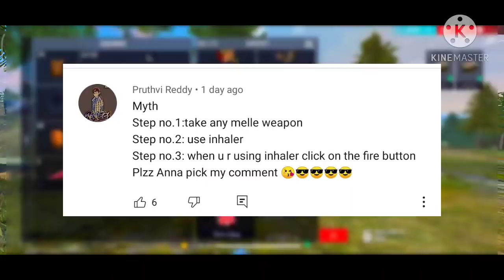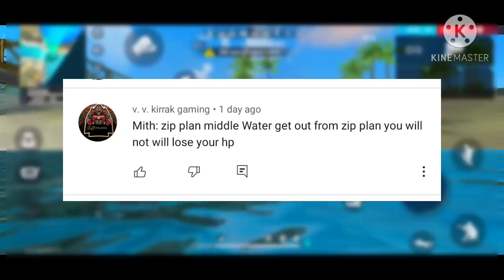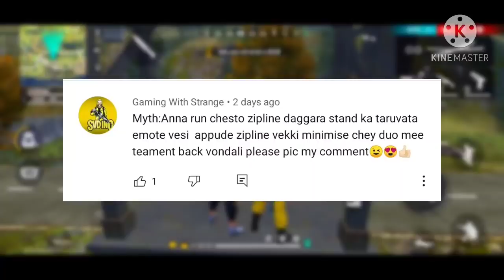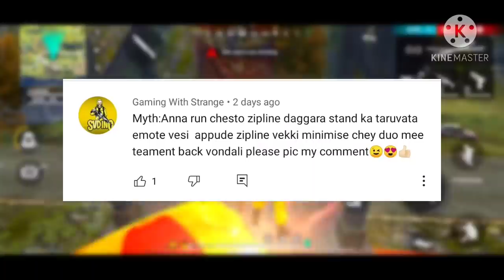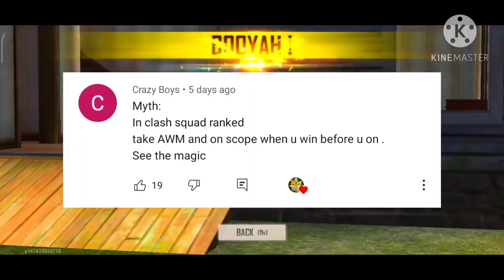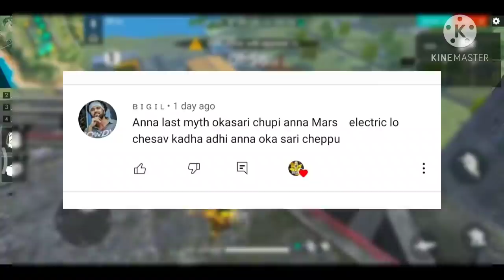Free fire myths in telugu || Top 8 myths in telugu || MYTHBUSTERS || 3D VIEW || AV-DINO